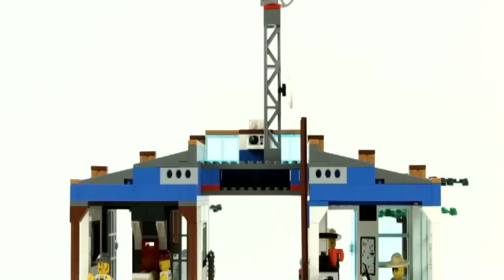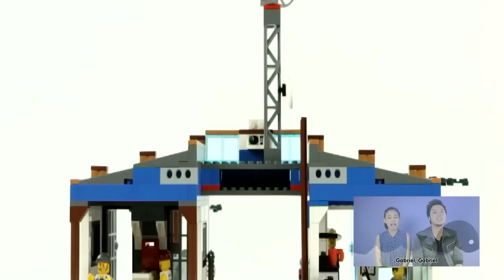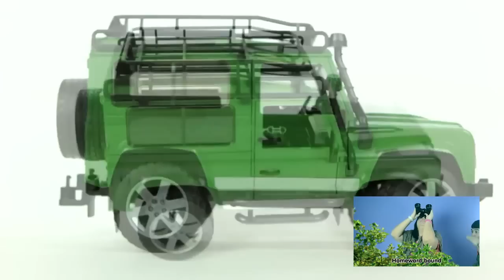Fire Engines - Rescue - Cars | Family Sing Along - Muffin Songs - пожарная машина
MP3 download

Muffin Songs' Toy Review with Sing Along!!
Bruder & Lego Series